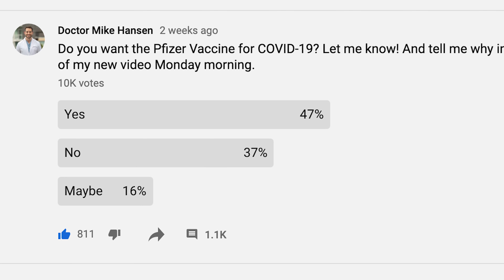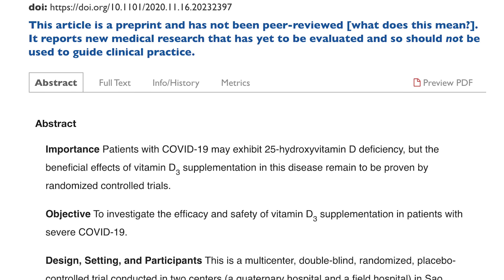COVID and Vitamin D | Vitamin D for SEVERE COVID?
2020 Is finally coming to an end. But the virus won't be anytime soon. Especially if people don't get the vaccine. December 2020 was the worst pandemic month. And January will be even worse.
Ivermectin for COVID?
Vitamin D for Covid?
Let's talk.

⏩ Timestamps
00:00 - Intro
00:11 - January The Worst
02:38 - COVID Vaccine Allergic Reaction Issues
04:32 - Ivermectin for COVID (latest update)
04:51 - Vitamin D for COVID (latest update)

More people traveled through US airports this past Sunday than any other day this pandemic, about 1.3 million. Simultaneously, more Americans were hospitalized this past week than any other week of the pandemic.

This past week, about 40% of all ICU patients in the US had Covid, according to data published Monday by the US Department of Health and Human Services. That's up from 16% in late September, 22% in late October, and 35% in late November. More than 63,000 Americans have already died so far this month, which is the worst month of this entire pandemic. And next month is only going to be worse.
Three big reasons;
One, because of holiday travel and indoor gatherings.
Two, because of colder temperatures.
And three, that new covid variant B.1.1.7 is more contagious, more transmissible. It's nowhere in the US, first identified in a Colorado man.
So I think that January is going to be the worst month of this entire pandemic.

Of course, the way we fight this is with distancing and masks, and the more people do this, the better the numbers will be. And the more people who get the vaccine, the higher the likelihood of bringing this pandemic to an end. Most experts believe that about 80% of the population needs to be vaccinated to reach herd immunity. Most polls show that about 60% of Americans want the covid vaccine. Based on my YT poll, 10,000 of you voted. And 47% want the vaccine. 37% don’t want it. And 16% are still undecided.

So this virus will not be extinguished anytime soon unless these numbers change. The soonest I expect this pandemic to be over would be by next fall. But people need to get the covid vaccine to make this happen. I’m glad that I was able to get my Pfizer vaccine back on Dec 15th. Other than some arm soreness in the first 24 hours or so, I didn’t have any side effects. So, I feel great. And I’m going to get by the second shot of the Pfizer vaccine a week from now. With the second shot, the chances of developing side effects are slightly higher than the first shot, so we’ll see, and I’ll keep you posted.

One concern with these covid vaccines is the potential for allergic reactions. Reactions to vaccines, in general, are rare. The American College of Allergy, Asthma, and Immunology (ACAAI) has updated its advice regarding allergic reactions to these new mRNA vaccines. They say that anyone with a severe allergic reaction to the first shot should not get the second shot. People with allergies to medications, foods, insects, and latex are no more likely than the general public to be allergic to these covid vaccines.

It's still unclear whether having had an allergic reaction to an older type of vaccine means people will react badly to the mRNA vaccines. People who have had a previous allergic reaction to a specific component of the new vaccine, such as propylene glycol or lipid nanoparticles, should hold off on getting the vaccine. Regardless, these people should discuss the covid vaccine's benefits and risks with their health care providers, ideally, an allergist. These are the latest recommendations at the time of this video, and they are subject to change.

Now, with this new covid variant, which scientific experts are saying is more contagious.
Does that mean the covid vaccine will be less effective to new covid variants?
This is still unknown at this point.
And if the vaccine is less effective against this new variant, how much so?
Again, an unknown. Most scientists think that the vaccine will remain effective against it.

A lot of people are also talking about the parasitic drug Ivermectin. Is it useful against COVID? Too early to tell.
Some weak studies show it might help against COVID, but nothing conclusive so far. We will need a large RCT to know if it works or not, and that hasn’t happened yet.

What did just come out, though, is an RCT for giving Vitamin D to patients with severe COVID from Brazil? We know that vitamin d deficiency is linked with a higher risk for severe COVID. Still, when vitamin D was given to critically ill COVID patients with lower vitamin D levels, it did not shorten their length of stay in the hospital or decrease mortality. The way that I look at it, it's important not to be vitamin D deficient in the first place, as getting a large dose of vitamin D when you are critically ill is not going to save you.